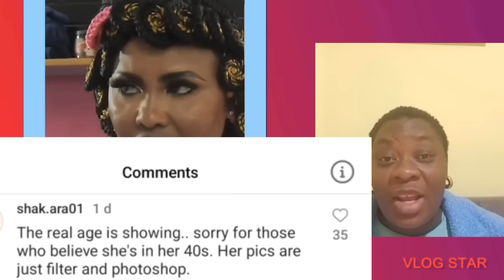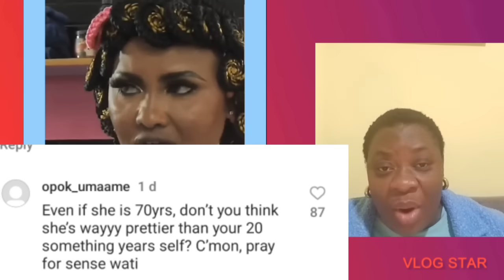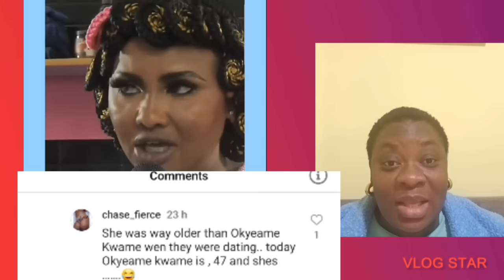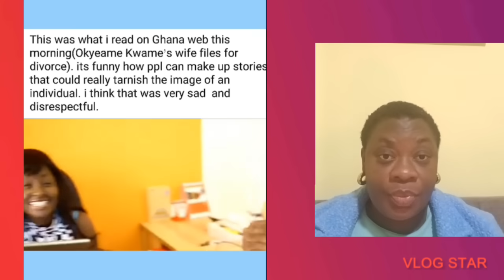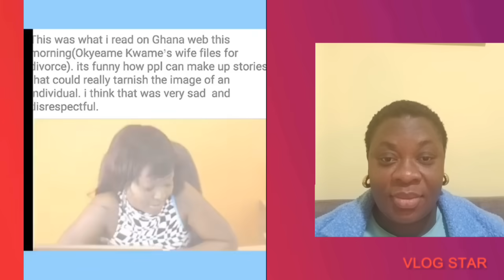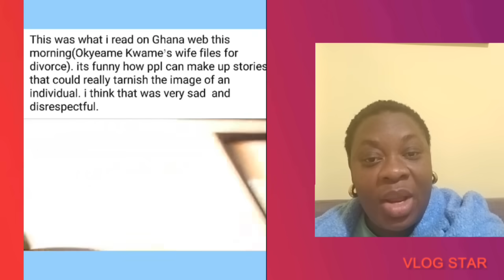Mcbrown Is Not In 40s. Okyeame Kwame Speaks As Mcbrown Real Age Is Revealed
mcbrown okyeamekwame lilwin cheddar opambour pastor Maalinda liwin kwameeugene agyakoo fameye captainsmart kwakuoteng akuagmb Johnkumah emeliabrobbey Piesieestther joemettle kwamedespite reggierockstone Delay mcbrown traceyboakye johndramanimahama afiaschwar Osei ProphetKingsleygyamfi Drboadu mcbrown nanaamamcbrown Maxwellmensah akuapempoloo afiaschwar bongoideas empressgifty akufoaddo MrsRebeccaAddo Oheneyeremercyaseidu afiaschwar mercyasiedu johnkumah johnkumahWife kwakumanu ProphetKingsley Kingsleygyamfi Drboadu kwamedespite afiaschwar johnkumah nigelgaisie JohnKumahwife mcbrown afiaschwar Bongoideas Rebeccaakuffuaddo Fellamakafui traceyboakye johnkumah Empressgifty Kingsleygyamfi Drboadu Drgraceboadu Mcbrown mcbrown Johnkumah ActressVivianJill WofaK DrGraceBoadu actress NanaHarford KingsleyGyamfi DrBoadufuneral kwakumanu opambour kennedyagyapong hopsenadorye kennedyagyapong wontum DrBoadu Emeliabrobey afiaschwar Johnkumah opambour revobofour mosesbliss marie jackieappiah mcbrown Edwardakwesiboateng ajagurajah DrBoadu kevintaylor Benedictagafah afiaschwar Mosesbliss marie opambour Abadope Afiashwar marry SerwaaAmihere Berniceasare Actressberniceasare mcbrown Kwakumanu afuaasantewaa Edwardakwesiboateng Yawsarpongsick gospelmusician afiaschwar traceyboakye mcbrown Maxin nanaamamcbrown McbrownKidslounge Maxwell AmericanEmbassyInGhana kwakumanu kwadwonkansah agradaa Wofakk Kennedyagyapong Kennethagyapong OmanFM delay delayshow delaytv BillAsamoah DrGrace afiaschwar afuaasantewaa afuaasantewaahusband birthdaycelebration Asiamah agradaa mercyAsiedu Oheneyeremercyaseiedu mcbrown northeners rashidablackbeauty Pastorprince empressgifty Serwaaamihere marthaankomah fireoja onuashowtime chefbeauty auntiena asantewaa Kayverli obinim kennedyagyapong traceyboakye Frank Kwamedespite freedomjacobceasar Cheddar agradaa agradaalatestnews mcbrown mcbrownandmaxwell Vivianjill afuaasantewaa opportunity afuaasantewaasing East-Legon#Landlandy's#delayshow#delayinterview#empressgifty#Sompankomo#sompafm#oyerepaafutuo#OyerepLivewithauntenaa#delayshow#mcbrown#Captainsmart#Accra,ghana#AgradaaandAsiamahmarriage#agyakoo#Marry#KwameEugenehousehelp#kwameeugene#kwameeugenemaid#traceyboakye#xandykamel#agradaalatestnews#Kalybosmarriage#compare#Agyemangbadu#traceyboakye#Samira#kennedyagyapong#maxwell#Asamoahgyan#baffourgyan#mcbrown#maxwell#piesieesther#Odurokoranteng#wife#agradaa#Car#Mother#Collected#KennedyAgyapong#kempressgifty#traceyboakye#Nanaakuanyira#father#claimed#agradaa#nanaamamcbrown#PiesieEsthe#dianaasamoah#PresidentMahama#Agradaa#OduroKoranteng#clinton#JuniorPastors#Alankyerematen#chairmanwontumi#house#hopsenadorye#EmpressGifty#traceyboakye#VimLady#Spraks#Ousuonuashowtimewithmcbrown#oyerepaafutuo#abrewamafiaofficialtv#delayInterview#utvshowbiz#utvshowbizonutv#Gossip24tv#gossip24avenue#OwusuBempah#Confront#Mcbrown#Google#Frafrahemaa#Afiaschwar#Portiaasare#Onuatv#traceyboakye#afiaschwar#maaadwoa#maaAdwoa'smother#maaAdwoa'sfrd#reveals#meet#Wife#Policeofficer#Policeofficerarrete#afiaschwar#lookalike#Jubilate#Introduce#MaaAdwoa#police#MaaAdwomotherspeak#MaaAdwoabrotherspeaks#OheneyereGiftyanti#Oheneyere#Oheneyeregiftyanti#marriage#anotherwoman#PopsIn#ontherun#traceyboakye#frank#afiaschwar#KwakuOteng#akuagmb empressgifty wonya aware deep secret reacts mcbrown babymaxin traceyboakye frank indirectly shades Mansion twenejonas empressgifty Hopsenadorye just ch0p friends Canada traceyceyboakye afiaschwar maaadwoa maaAdwoa'smother maaAdwoa'sfrd reveals meet Wife Policeofficer Policeofficerarrete afiaschwar lookalike Jubilate Introduce MaaAdwoa police MaaAdwomotherspeak MaaAdwoabrotherspeaks OheneyereGiftyanti Oheneyere Oheneyeregiftyanti marriage anotherwoman PopsIn ontherun traceyboakye frank afiaschwar KwakuOteng#akuagmb